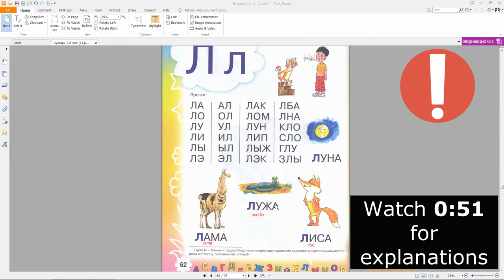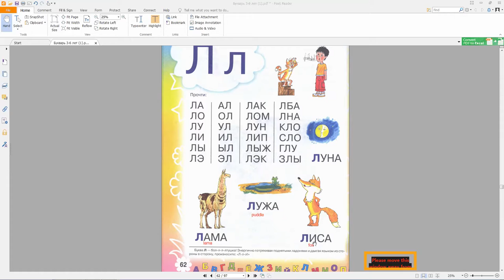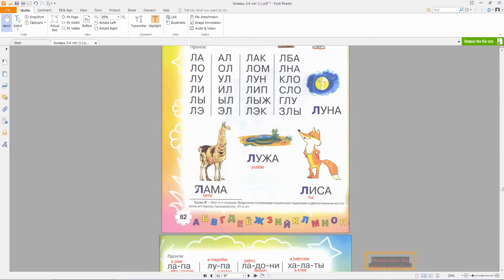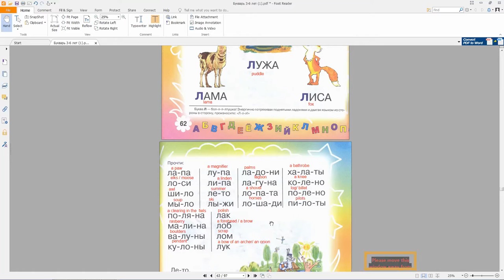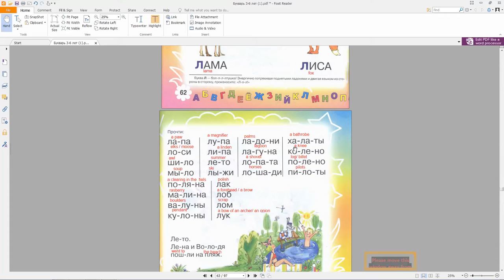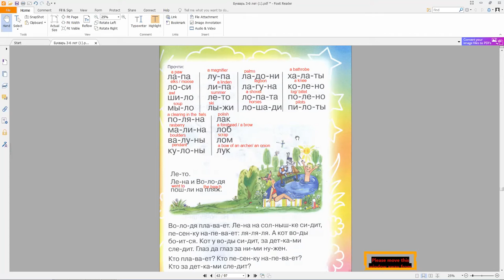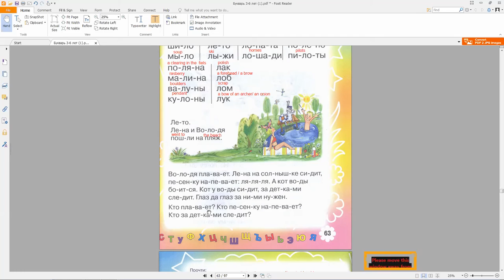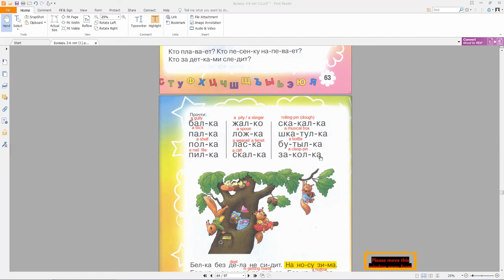Russian consonants| Sound Л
In this video we continue getting acquainted with the Russiansounds and Russianconsonants. Here you will hear the sound that the letter Л makes. Try to repeat after us and happylearning and training

Content:
0:07 Syllables with Л
0:40 consonant clusters with Л
01:45 Words that include the letter Л
6:10  A picture  description

Advice:
1.The best performers of the sound Russian sound Л human beings  that  keep their tongue down behind their teeth when  pronounce  the sound L
2. Л can be a soft and a hard sound.
3. Л doesn't have an unvoiced pair.
4. Learn how to read Russian consonants studying consonant clusters to comprehend better spoken speech.
5. If you struggle to read a word, split syllables.

For teaching Russian pronunciation had been used and translated:
Букварь для будущих отличников под редакцией Олеси Жуковой
___________________________ABOUT ME____________________________________
I am a a self-educated language lover and a trainee in teaching the subject(s) I am passionate about.

__________________________ABOUT MARKINTRAVEL________________________
Markintravel is an online language and fitness community that provides free classes along with the premium ones.